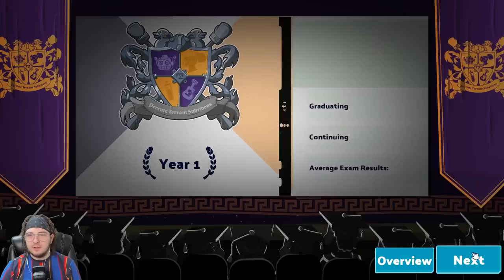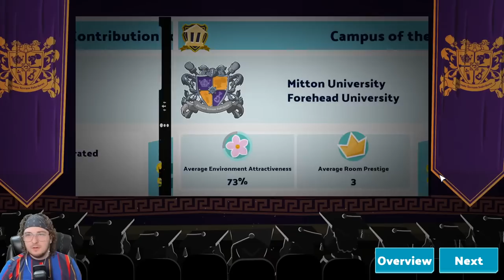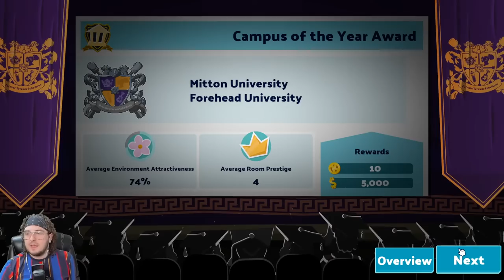Continuing Our Journey Through Universities! - Day 2 - Two Point Campus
Build the university of your dreams with Two Point Campus, the sim with a twist from the makers of Two Point Hospital. Build, hire staff and run an academic institution packed with wild courses.